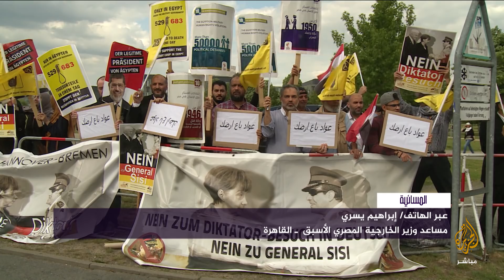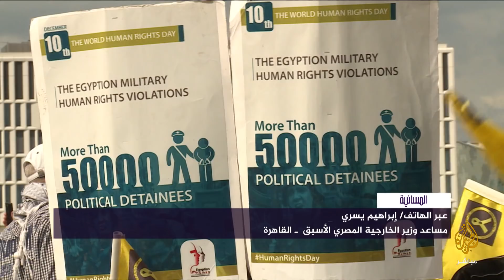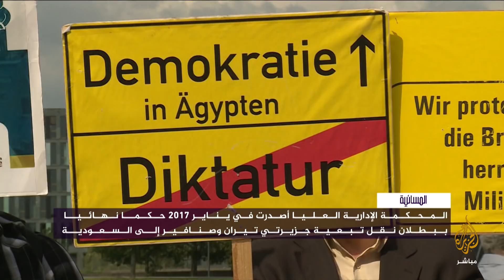المسائية.. ما الجديد في قضية تيران وصنافير؟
المحكمة الإدارية العليا بمصر تقبل النظر في "طعن" مقدم ضد الأحكام التي أقرت نقل السيادة على جزيرتي تيران وصنافير للسعودية